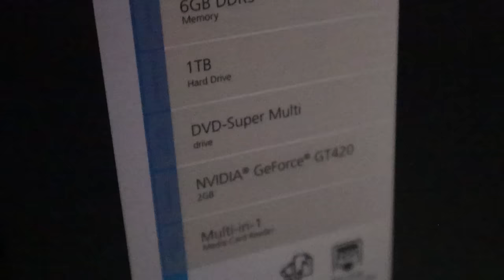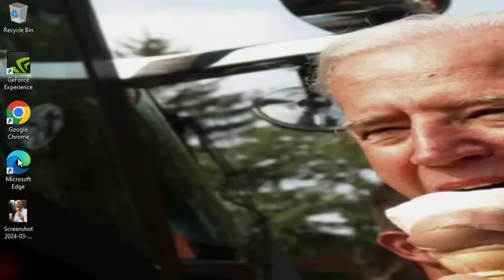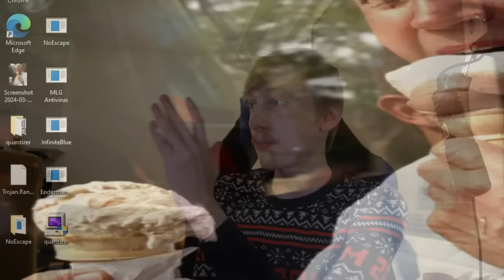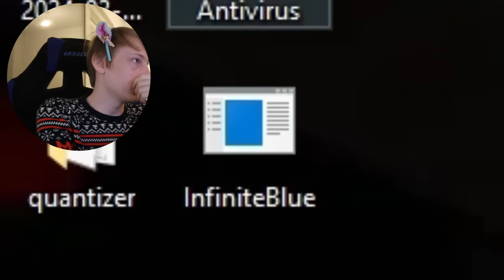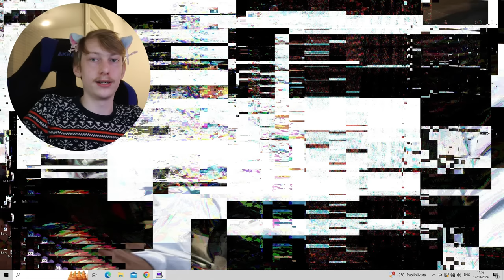Otan osia irti KUN KONE ON KÄYNNISSÄ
00:00 alkusanat
00:19 uhrin valmistelu
02:28 playbutton asiaa
03:12 irrotetaan osia
06:41 jusun tarrakauppa
06:56 ladataan viruksia